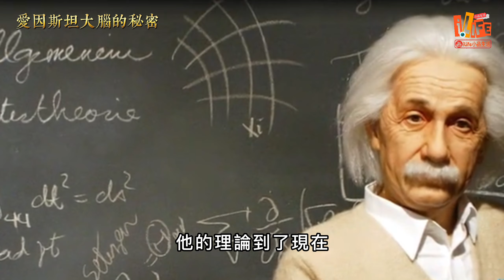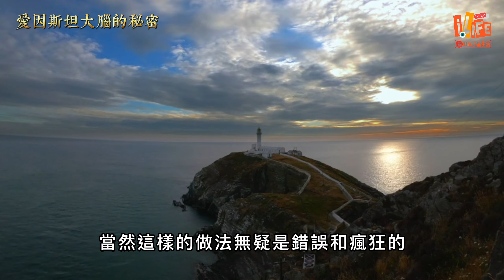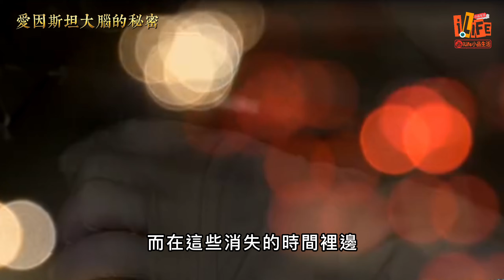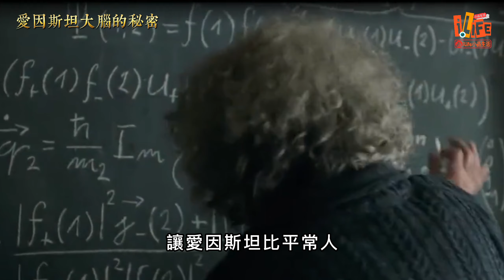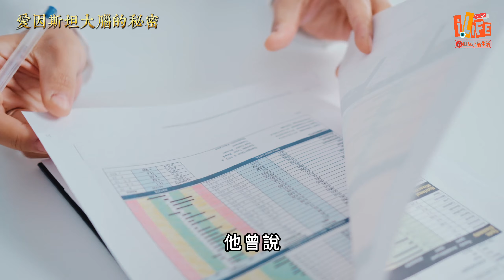愛因斯坦大腦的秘密｜愛因斯坦死後，托馬斯·哈維切除下來的腦部供後人研究。一般認為並沒有經過愛因斯坦本人和親屬的同意｜iLife小品生活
1978年，記者史蒂文·列維從哈維的個人物品裡「重新發現」愛因斯坦的大腦，大腦切片保存在兩個大美勝瓶的酒精溶液中，這兩個瓶子在一個蘋果酒盒子裡放了20餘年。這在媒體界引起一場小騷動，很多記者來到哈維家的草坪上露營，希望能有所收穫。